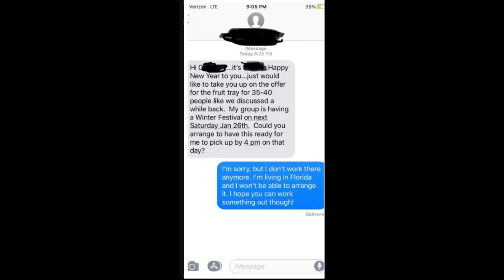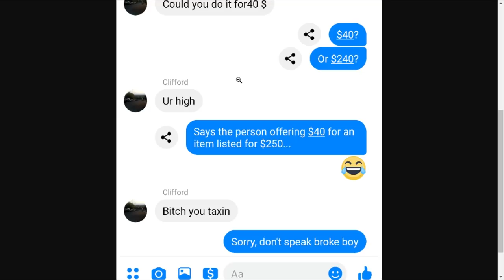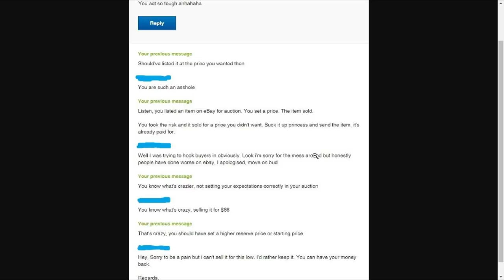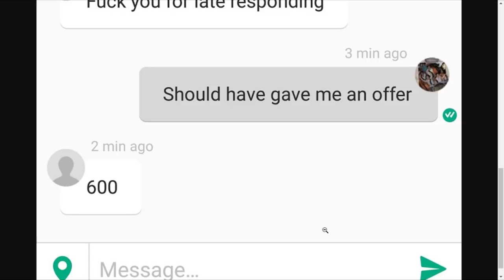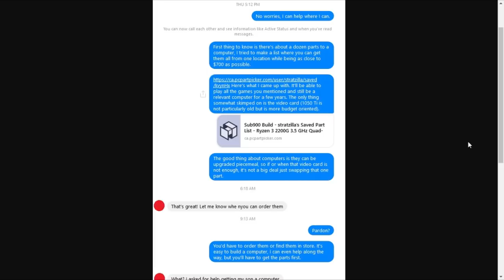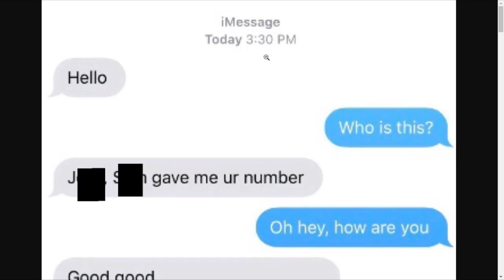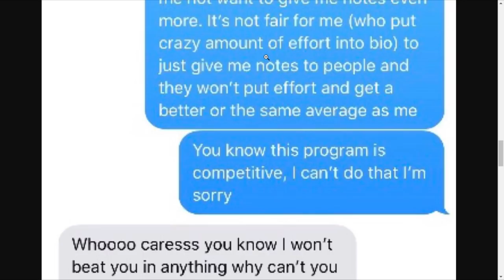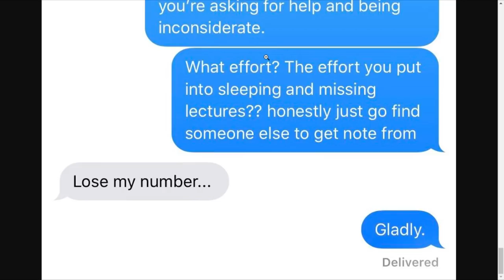r/choosingbeggars #32 (2019)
r/choosingbeggars #32 (2019) reddit top posts special hope you like my choosingbeggars series as i like to put alot of work into it feel free to give me feedback on what i can improve as i will try my best to make it as much of a comedy and as funny as i can from the reddit posts i always try to use the reddit top posts of rhe r/

 i wanna be the very best (at Reddit memes) that no one ever was better than sorrowtv giofilms fresh cuestar  wildspartanz and voiceyhere so on Xp so feel free to join my ambitious journey to the very top so you can watch me either make or fail it XD